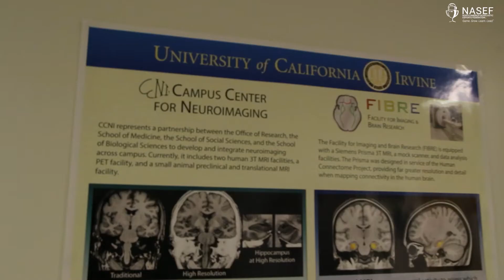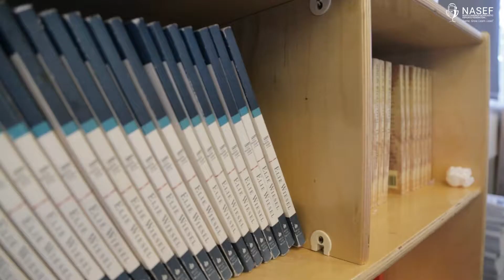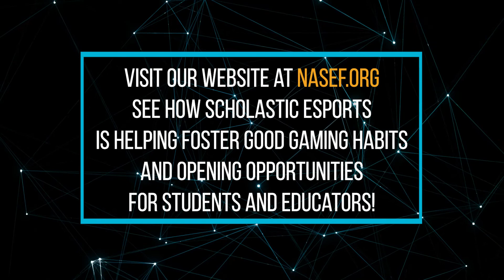How Games Like Minecraft Can Positively Help the Brain with Research Scientist Dr. Dane Clemenson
Dane Clemenson, Ph.D., Research Scientist at the UC Irvine Stark Lab studying Neurobiology & Behavior explains how games like Minecraft help improve memory and brain development for humans of all ages.

NASEF thanks Dr. Clemenson and the UC Irvine Stark Lab for their help! To learn more about the Stark Lab,